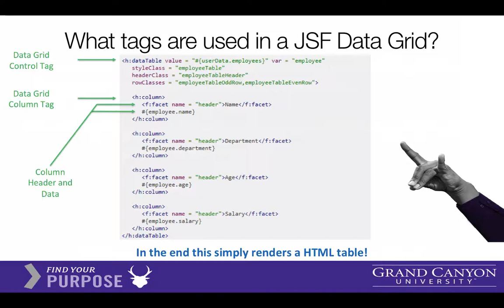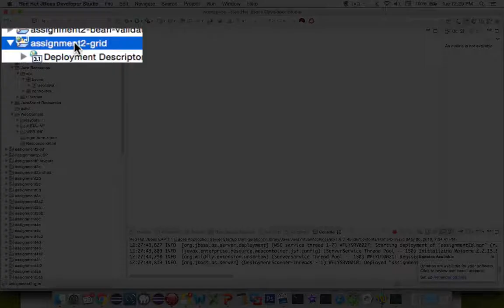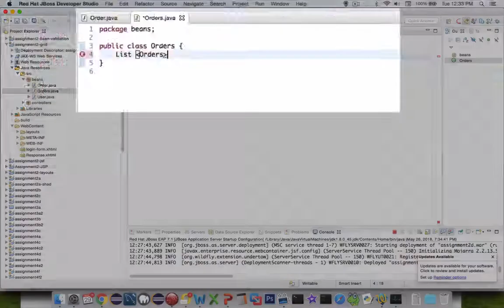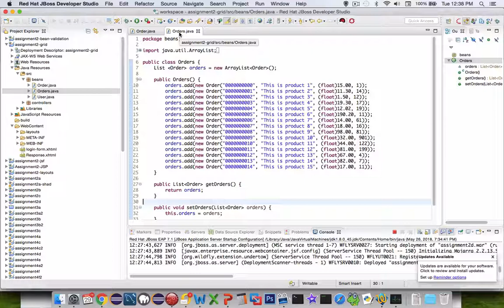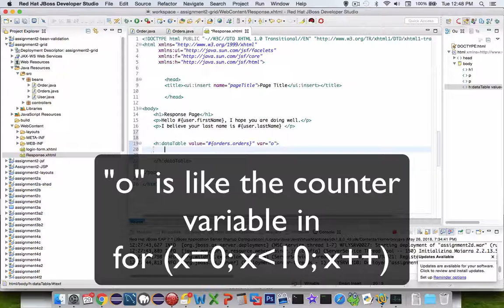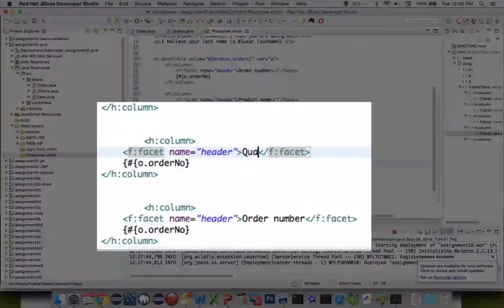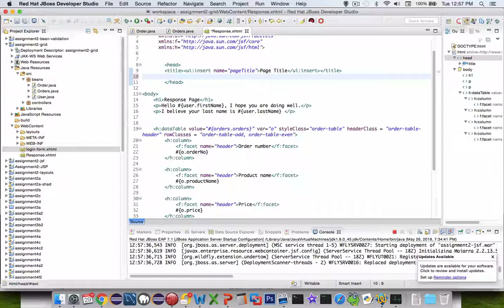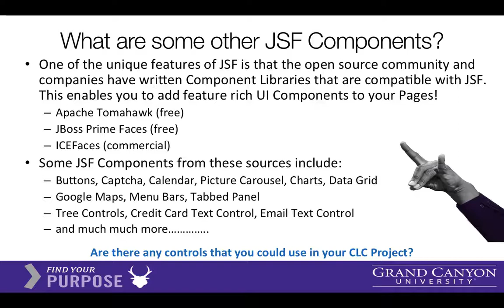JSF Grid Control in Java EE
How to use the grid control in Java EE.  JSF - Java Server Faces

For the entire playlist for JavaEE use this javaee